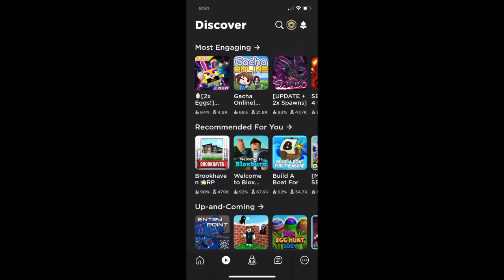How to add dark mode in Roblox (Mobile/PC)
In this tutorial I show you how to change Roblox to dark mode. This can be in PC and mobile.

The music used is the Wii play theme music.